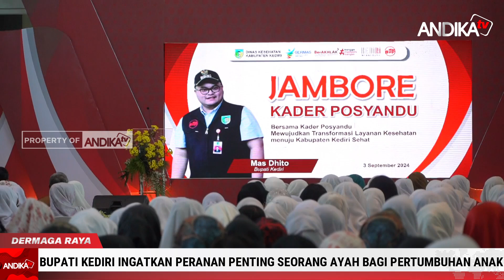BUPATI KEDIRI INGATKAN PERANAN PENTING SEORANG AYAH BAGI PERTUMBUHAN ANAK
ANDIKA TV - Dalam rangka mewujudkan Kabupaten Kediri sehat, Bupati Hanindhito Himawan Pramana memberikan bekal wawasan kepada kader posyandu, bahwa peranan orang tua termasuk seorang ayah mempunyai tugas sangat krusial bagi pertumbuhan anak. (atc)